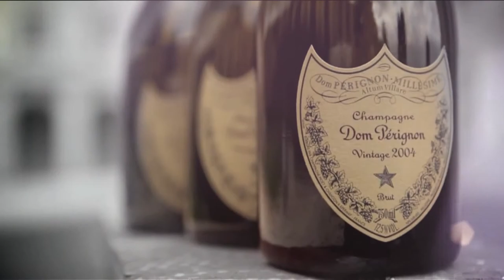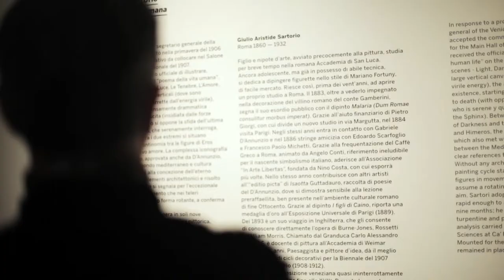The opening of Dom Pérignon Space at Ca' Pesaro - International Gallery of Modern Art - Venice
The "Power of Creation" project between Dom Pérignon and Ca’ Pesaro – Fondazione Musei Civici di Venezia represents a coming together of two worlds that both have complete faith in the power of creation.

Thanks to renovation work made possible by Dom Pérignon, a new space is born at Ca’ Pesaro, International Gallery of Modern Art in Venice where young artists will be brought together with works from the historical collection. Until January, 18th, 2015, you can visit the "Dom Pérignon Space" hosting first exhibition of "PARADOXES" serie: the first unforeseeable encounter between classic and contemporary art puts together the young artist Alberto Tadiello and the impressive output of Giulio Aristide Sartorio.